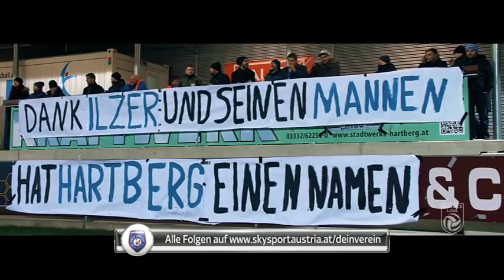Dein TSV Hartberg - Folge 1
Die erste Ausgabe von „Dein TSV Hartberg“ ist hier.